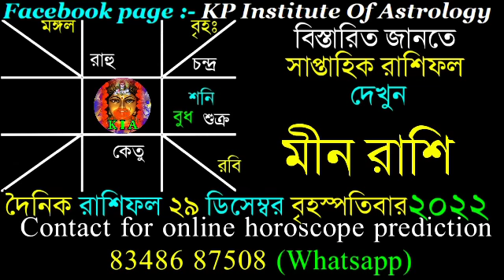Ajker Rashifal 29 December 2022 | আজকের রাশিফল ২৯ ডিসেম্বর ২০২২ | দৈনিক রাশিফল | Rashifal today.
Facebook page : KP Institute of Astrology